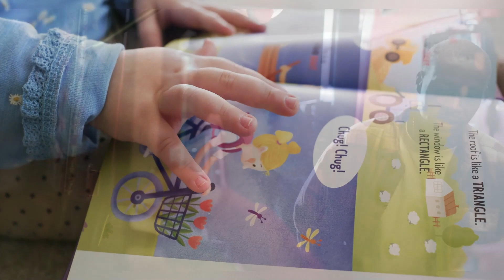Секреты полноценного сна у новорожденных | Особенности сна у маленьких детей и как с ними справиться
В этом видео рассказывается о важности полноценного сна для маленьких детей и о том, как обеспечить малышу здоровый сон. Рассматриваются особенности сна у новорожденных и младенцев до 6 месяцев, а также причины плохого сна, такие как голод, неудобная поза, колики, недостаточный объем молока, боль, стресс и нарушение режима дня. Для того, чтобы помочь ребенку спать лучше, необходимо обеспечить комфортную позу для сна, поддерживать режим дня, создавать комфортную атмосферу для сна, обеспечивать достаточный объем молока, обращать внимание на сигналы боли или дискомфорта и укладывать ребенка спать в одно и то же время. Видео также подчеркивает важность мягкого ухода за малышом и налаживания режима дня для налаживания здорового сна.